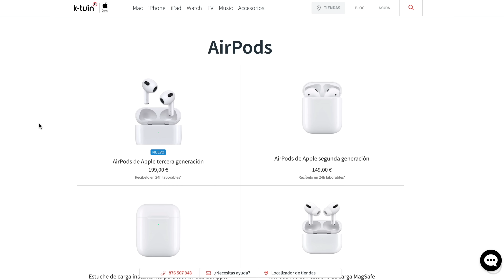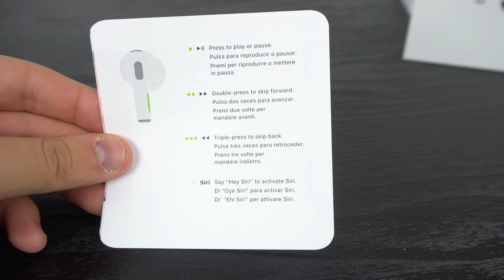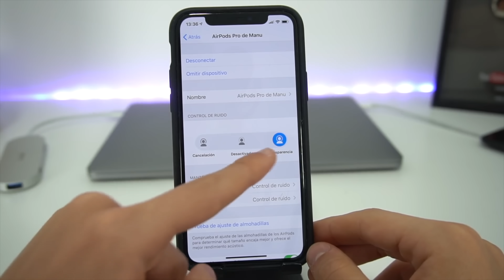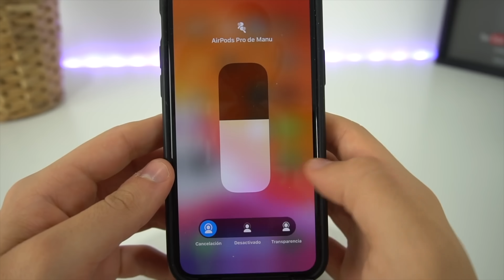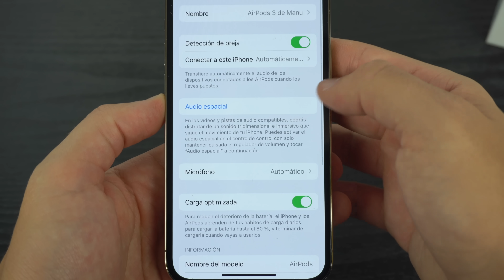AirPods 3 Review en español ¿Valen la pena? 🤔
Review en español de los Airpods 3 o de 3a gen, estos auriculares de Apple son los de 2021, con ellos Apple ha querido mejorar el sonido, mejorar la batería y también añadir funciones de los Airpods Pro. Te doy algunas recomendaciones y sensaciones de estos auriculares inalámbricos de la manzana mordida.